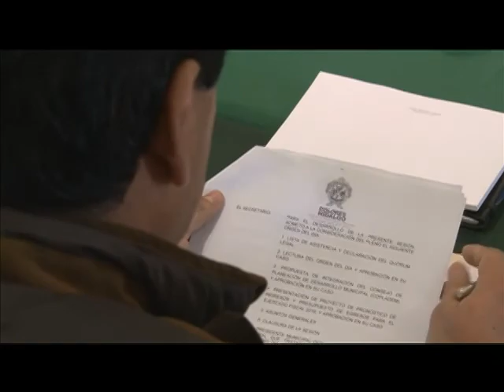5000 mil pesos, demanda,neveros.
"estamos condenados a pagarles," menciona el presidente municipal en relación, a la demanda que perdiera el municipio por retirar a neveros de el centro de la ciudad en la pasada administración.